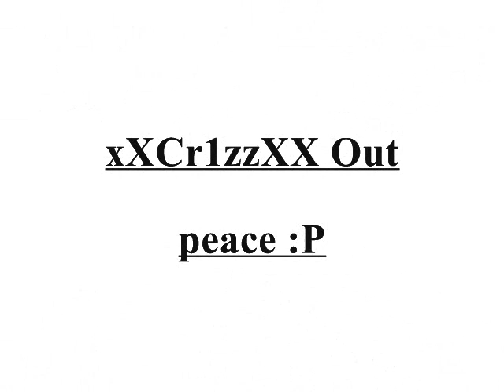This is my Intro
Hiya Guys this is my intro :D.It took me about an hour to do because i didnt know how to upload xD lolz. Ish Phails .